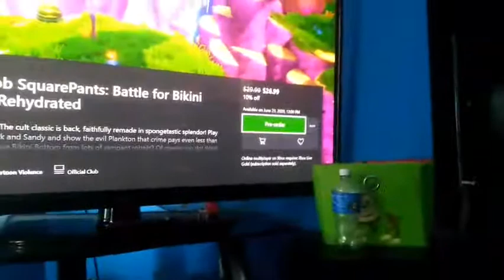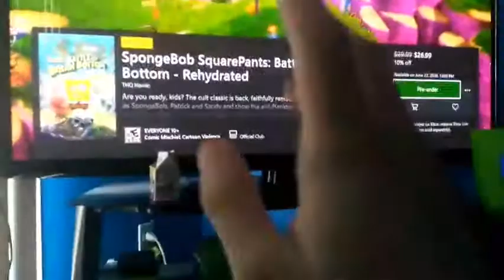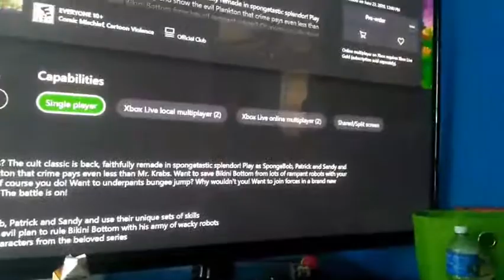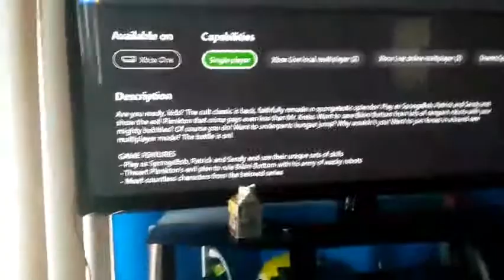Are ya ready kids?